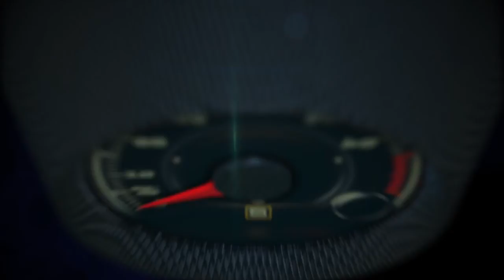Autos 0-60 - Production Plus gets ready for the 2014-2015 Auto Show season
An interview with Matt Troyer, a Toyota Product Specialist with more than 15 years por experience, as que gets ready for the 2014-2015 Auto Show season .